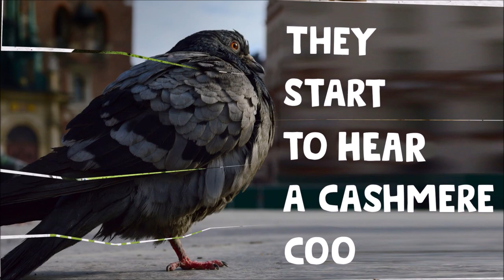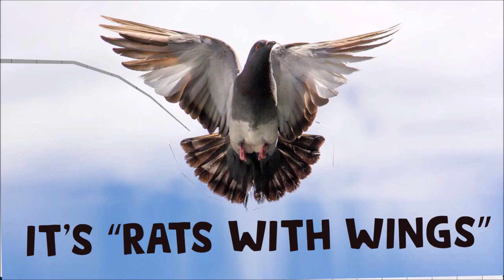Rats With Wings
Modena, Prague, Cologne, and Glasgow
Petrichor, the street lights Pernod
Prismatic arches, alameda
Trunks wet on one side in need of
Lovebirds' carvings, hippie kisses
Holding hands his daughter listens
Eye-minded father's prudent musings
Look, my girl, it's “Rats with wings”

Art deco cafe, outdoor tables
The waiters tall, half Greek, half angels
Green tea, maybe a crêpe or two
They start to hear a cashmere coo
Girls in hijabs, boys eyeing boys
A sudden hunch, a flutter noise
Appalled they add what bias brings
Look around, it's “Rats with wings”

No viators, steadfast round
Elevated from the ground
Their wings like sheets of slate, yet tough
Like granite, brilliant, ashen, rough
Random like a Dada poem
Undulating, fear below them
Once messengers of lords and kings
Look, my dear, more “Rats with wings”

Plebeian, not a shred of doubt
Alacrity to hate and shout
Museum taxidermy peacock
Admiration for the nighthawk
The fate of daisies long foregone
Yet red tulips linger on
Everywhen it sits and sings
They will cry, it's “Rats with wings”

Written by Olivia Willson-Piper on 19 August 2019 in Penzance, England
Animated by Segdesign, Morocco

Chokran bezzaf to Seg & Team, Gemma, and pigeons worldwide!